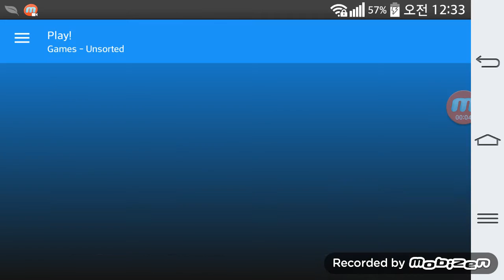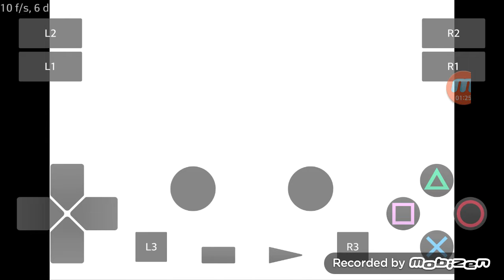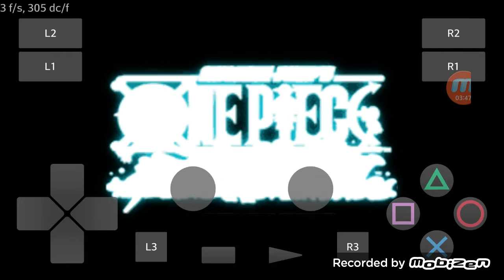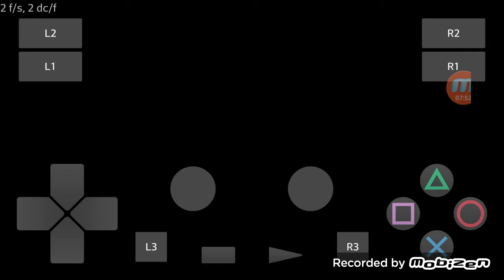PlayStation2 PS2 Android Emulator Play! v0.30 One Piece - Grand Adventure Game Play